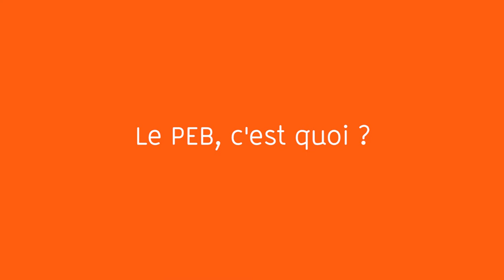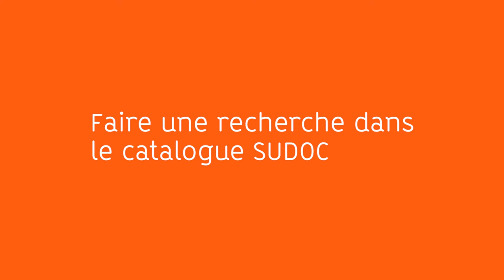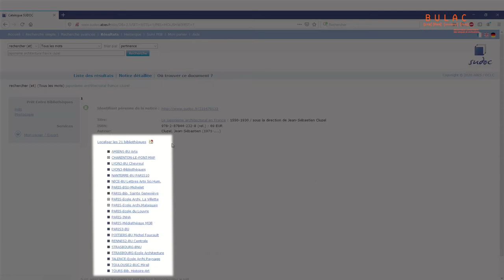Élargir sa recherche : le catalogue SUDOC et le Prêt entre bibliothèques (PEB)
Sommaire :
0:05 - Le SUDOC, c'est quoi ?

0:41 - Le PEB, c'est quoi ?

1:11 - Faire une recherche dans le catalogue SUDOC

3:00 - Comment faire une demande de PEB ?